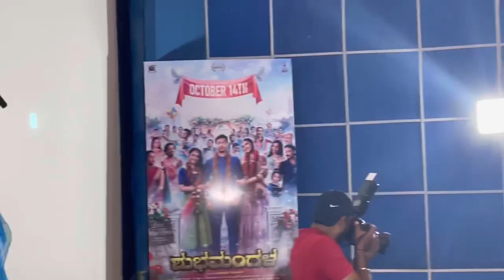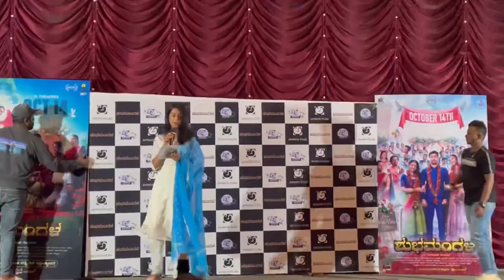⚜️TRAILER LAUNCH EVENT OF MY FILM SHUBHAMANGALA⚜️